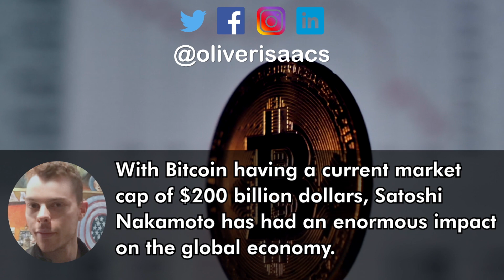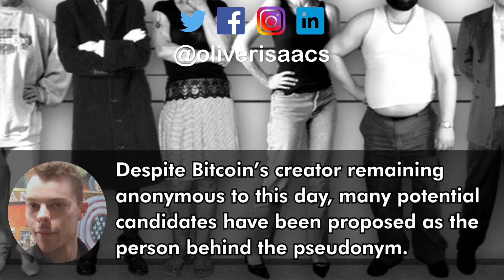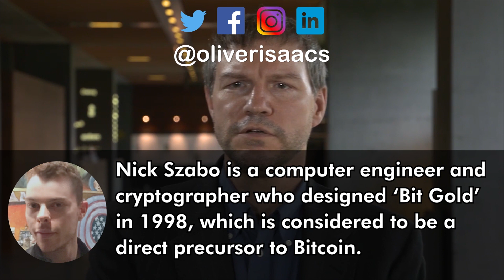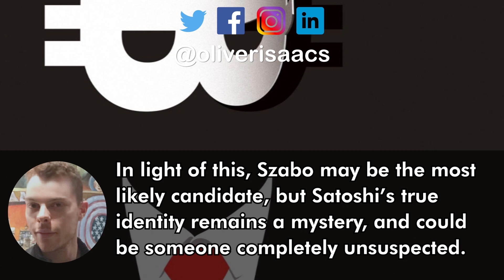Who is Satoshi Nakamoto?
For the latest updates and info check: oliverisaacs.com